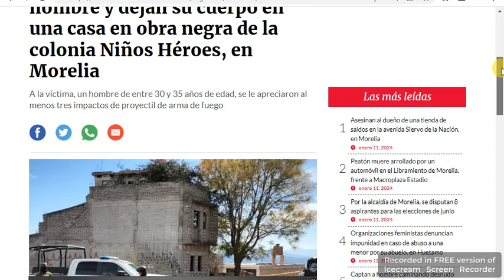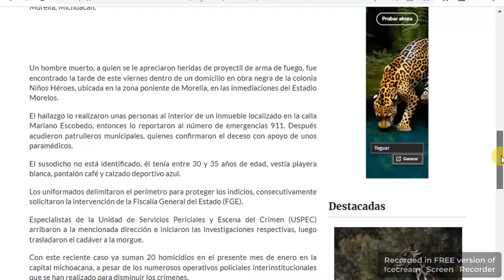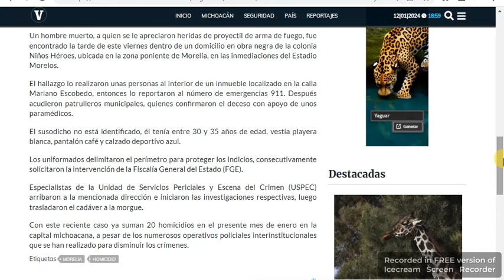Michoacán Sujetos atacan a hombre y lo dejan en 'obra negra' en Morelia, el 12 Enero 2024